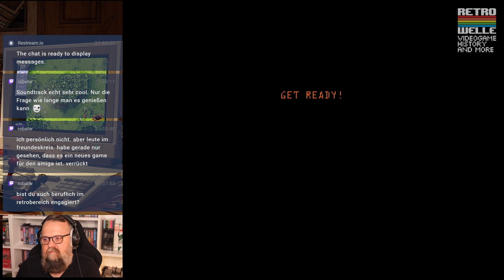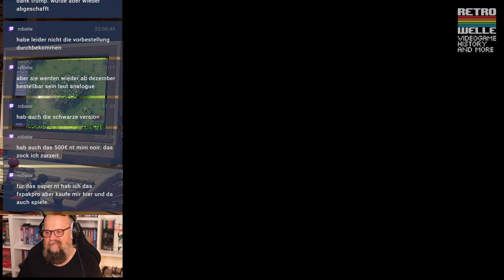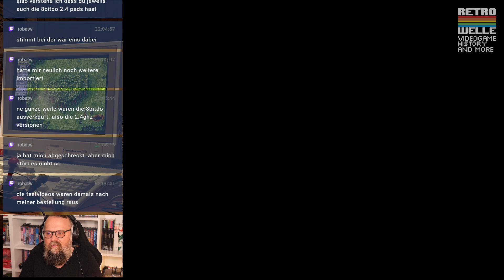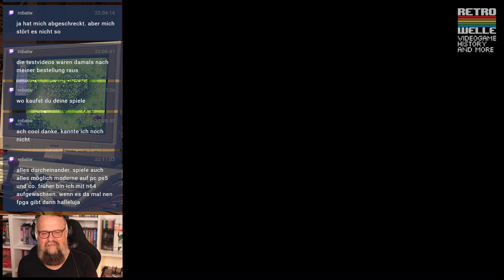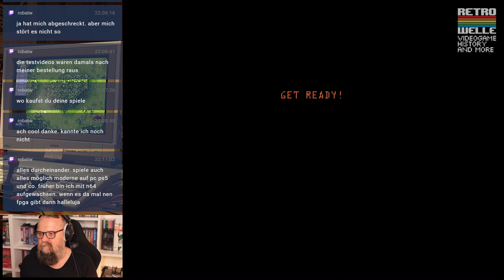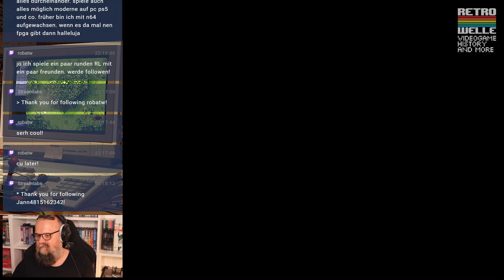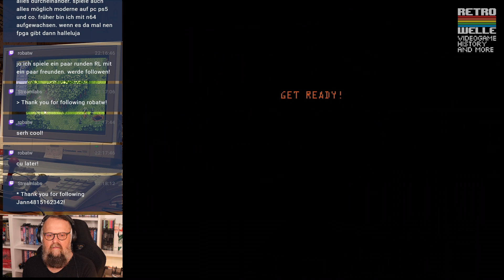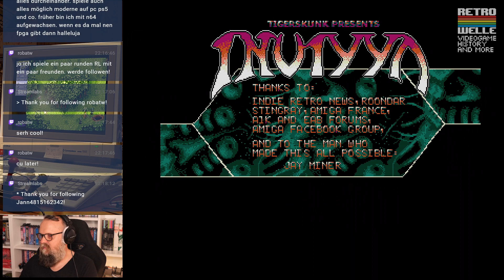playing "Inviyya" on the Commodore Amiga.